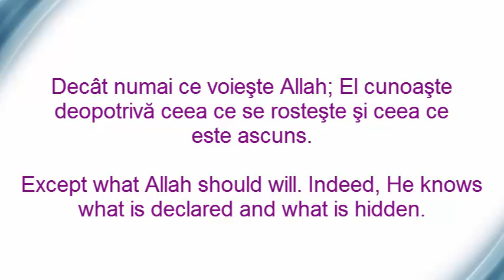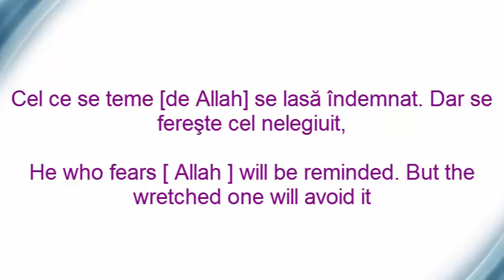Holy Quran Surat Al-A'la 87:1-19, Coran in limba Romana, Quran in English